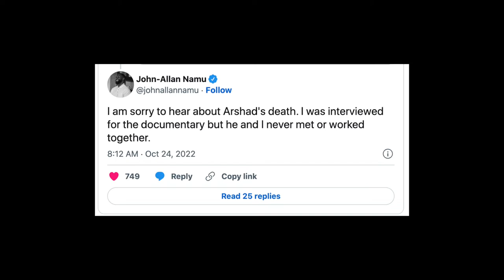Why John Allan Namu is being linked to the slain Pakistani journalist Arshad Sharif